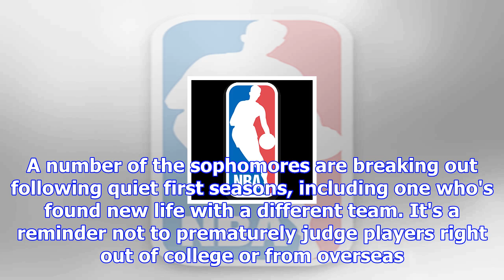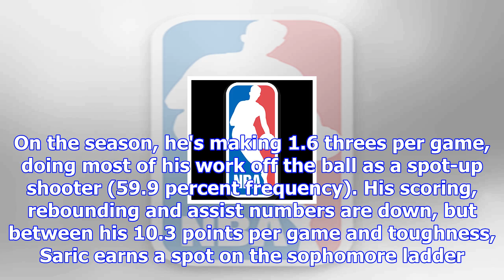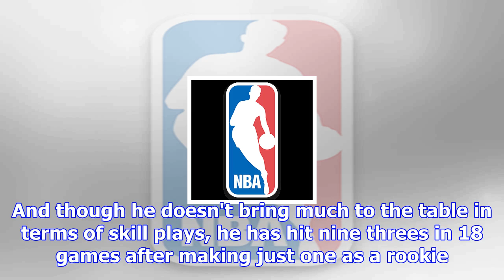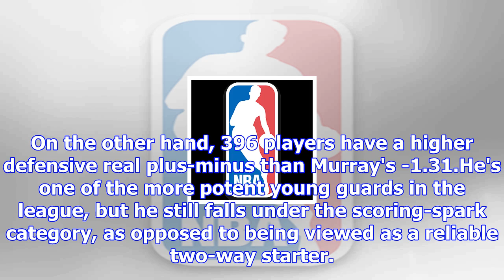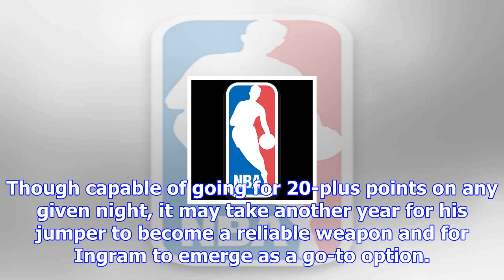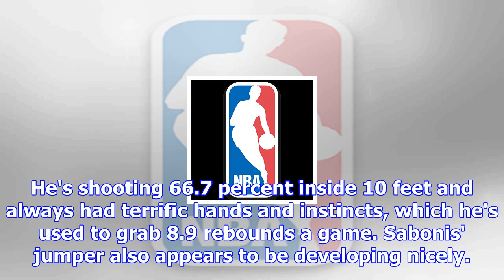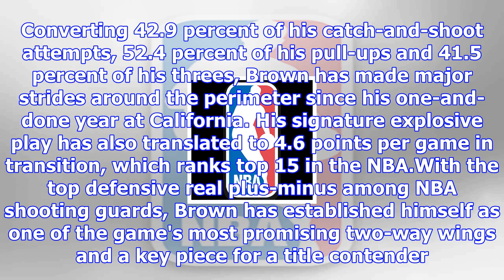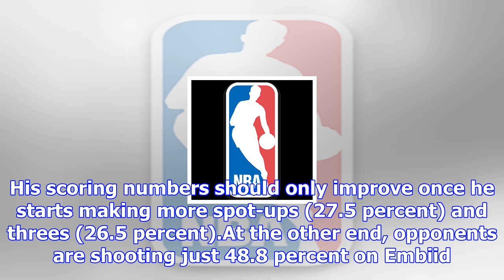Nba sophomore ladder: joel embiid schooling peers on both ends of court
NBAJonathan WassermanNBA Lead WriterNovember 27, 2017Mitchell Leff/Getty ImagesLast year's NBA rooki...